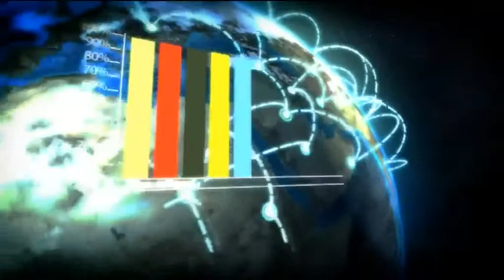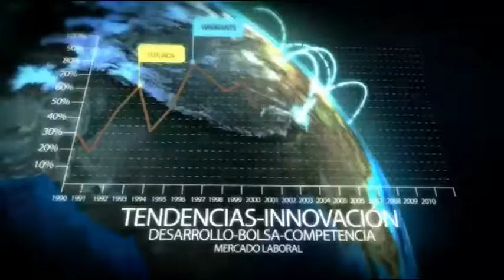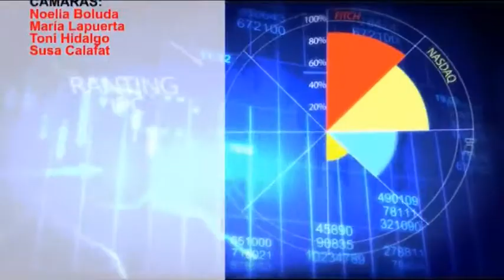2013 10 04 TIPOS DE INTERES